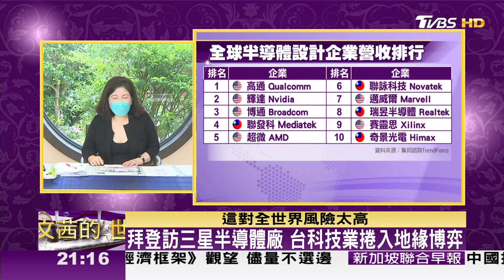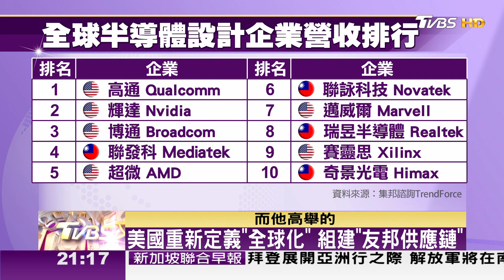全球晶片設計企業營收前十大 台灣占四席 TVBS文茜的世界周報-亞洲版 20220521